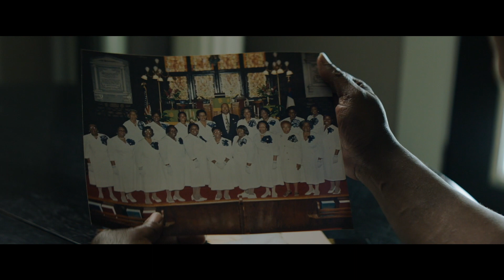Masacre en la Iglesia Emanuel - Tráiler oficial subtitulado en español.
El 17 de junio del 2015, un joven de 21 años entró a la iglesia Emanuel en donde fue recibido con los brazos abiertos. Después de estar sentado en el estudio bíblico por más de 30 minutos, se levantó ... y comenzó a disparar.  Nueve creyentes yacían muertos, dejando a sus familias y a la nación lidiando con este acto de terror sin sentido.

A través de entrevistas íntimas con sobrevivientes y familiares, «Masacre en la Iglesia Emanuel», producida por Stephen Curry y Viola Davis, y coproducida por Mariska Hargitay, es una conmovedora historia de justicia y fe, amor y odio, que examina el poder de sanidad y restauración del perdón.

«Masacre en la Iglesia Emanuel» estará disponible en español a través de CanZión Films y en exclusiva en GlouCinema.com.